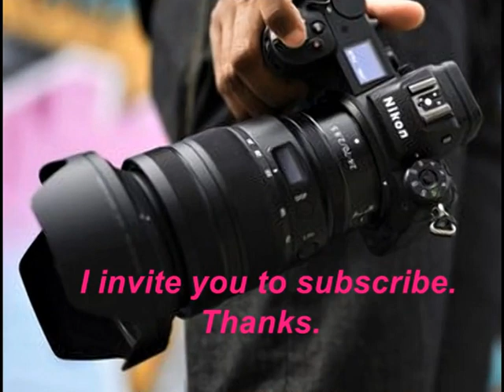Rooney Road Trailhead, Morrison, CO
Rooney Road Trailhead, Morrison, Colorado, USA  @Gennady107